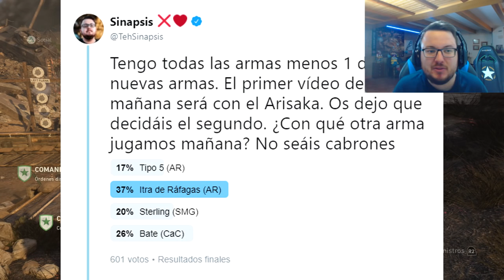La NUEVA ITRA de ráfagas ES UN CHETO (Tienes que probarla) - COD WW2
La NUEVA ITRA de ráfagas ES UN CHETO (Tienes que verlo) - COD WW2